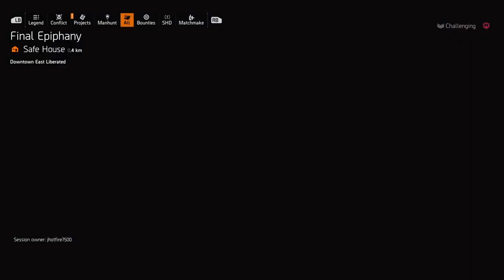Short Stream Tom Clancy's The Division 2 Year 5 Season 1 Expansion pt2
Tom Clancy's The Division 2 Gameplay and Walkthrough -- Watch live